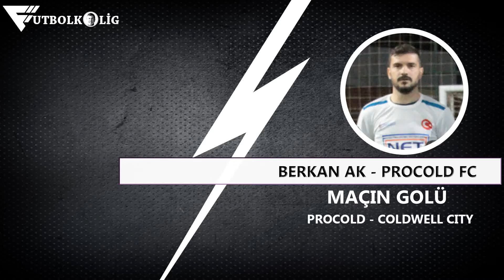PROCOLD FC - COLDWELL CITY / Maçın Golü / İzmir / Futbolkolig / 2021 Sezonu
Siz de Futbolkolig'siniz !